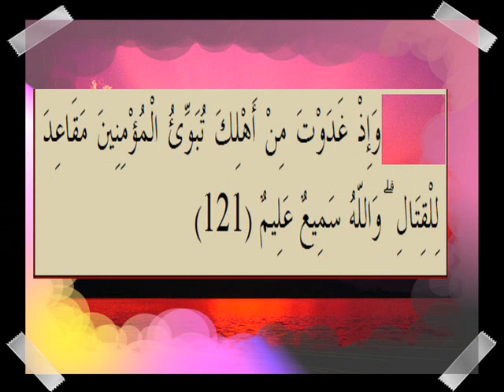القران الكريم سورة آل عمران الأية 121